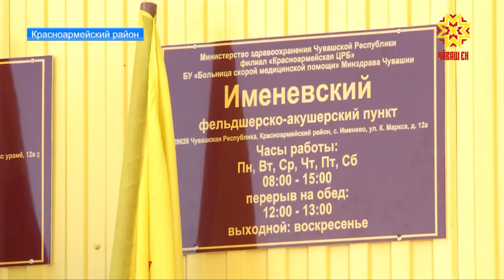День республики отметили с размахом и в Красноармейском районе.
К празднику приурочили и открытие новых объектов. Подробности в следующем материале.